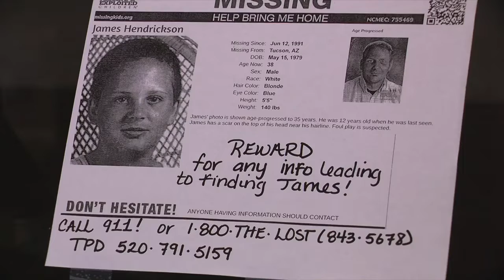Disappearance of Tucson boy marks 30th anniversary